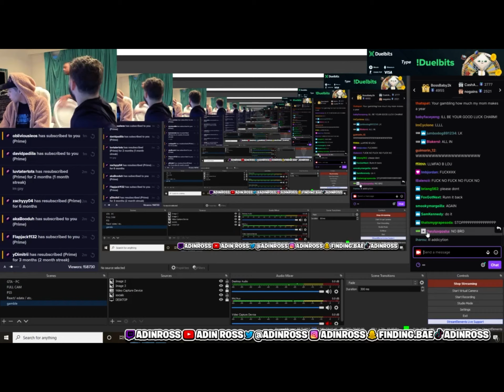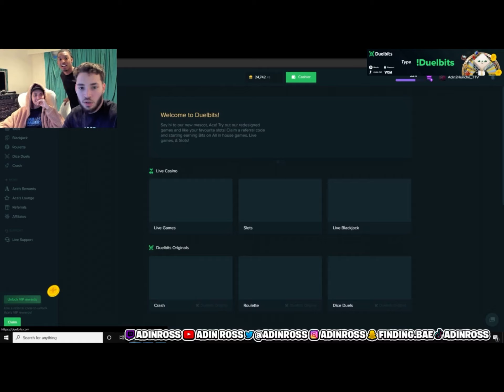PamiBaby Pulls Up On Adin’s Stream & Shows Her Ring For Good Luck & This Happens